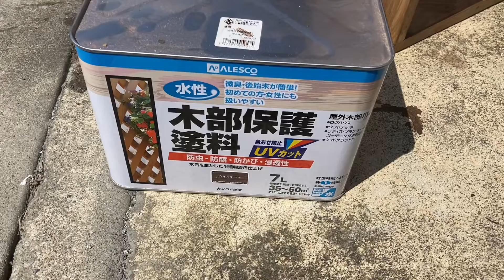ジブリ好きが作る台所［古民家暮らし］［築120年］［台所］